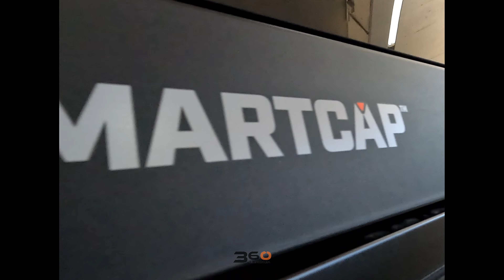Toyota Hilux DC 2.8GD6 4X4 L50 AT - McCarthy Toyota Edwin Swales 031 452 2500